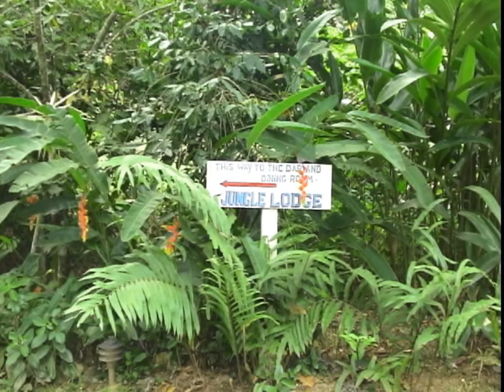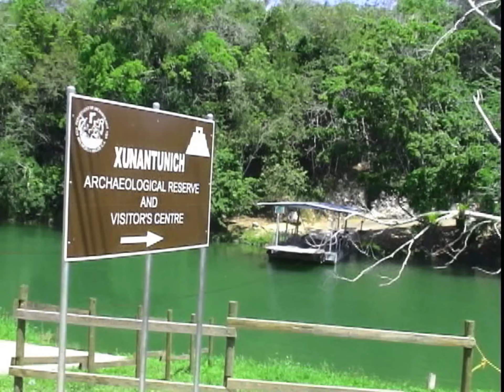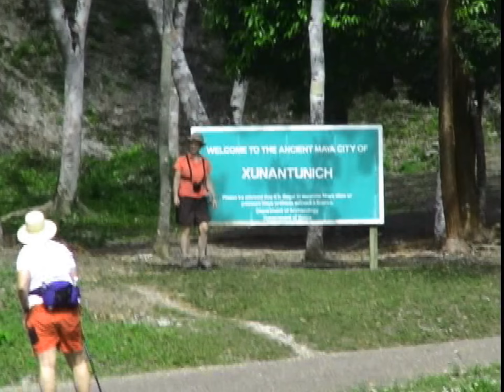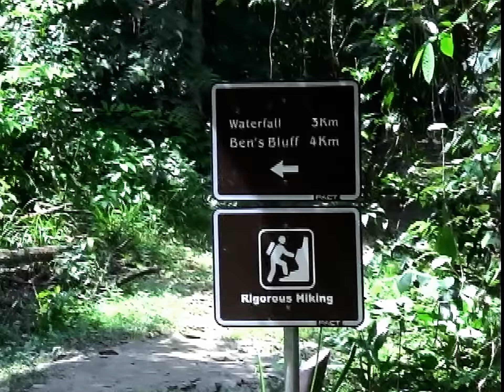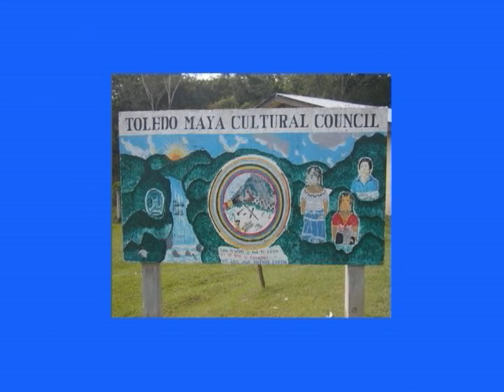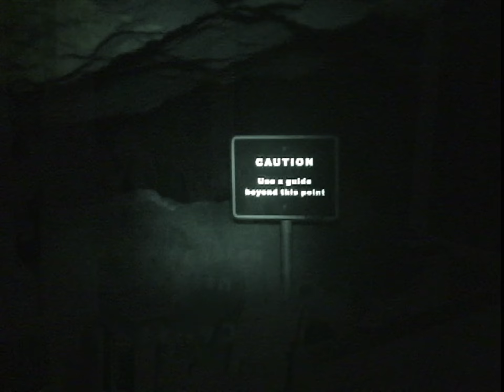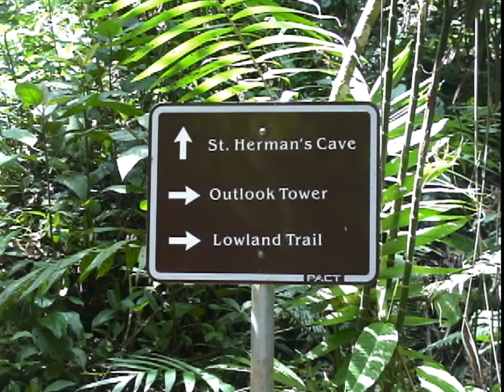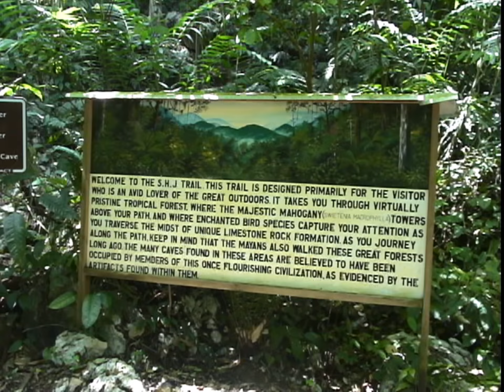Journey Through Belize - 2004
Share our 20 day adventure through Belize in the spring of 2004. From the Maya ruins of Alltun Ha, the Jabiru Storks of Crooked Tree, and reefs of Caye Caulker in the northeast to  Xunantunich
 the "Sculpture of Lady" in the west, and down to  the home of the crystal skull at Lubaantun in the southwest. Recorded in 4x3 format 720p and saved in  2048x1536 30p without audio.